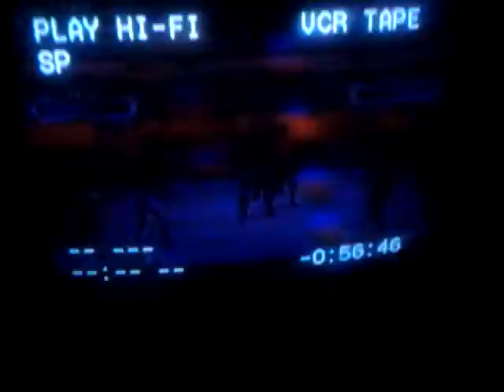Chaotic Pro: Titans Of Wrestling. Exhibition Match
Virtual professional wrestling company created by Steven Rainmaker. A web series of virtual wrestling, with CAW's. Series due soon!